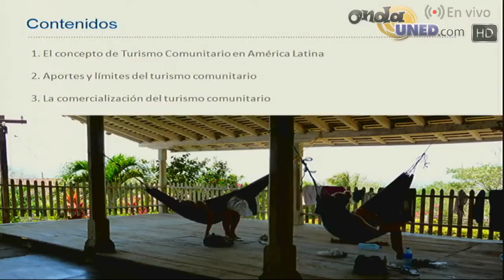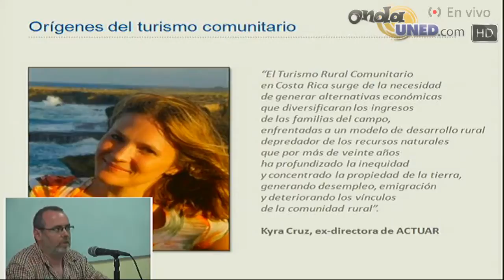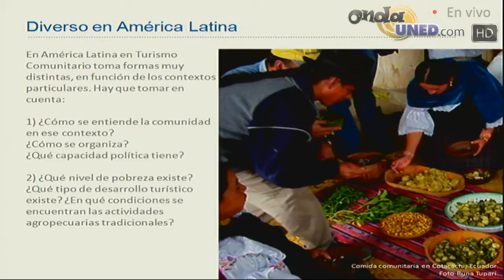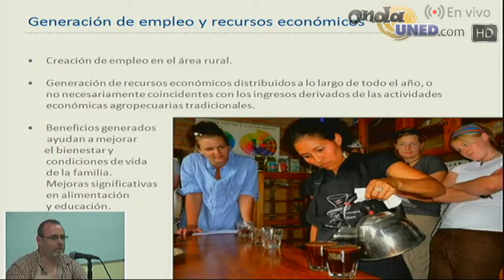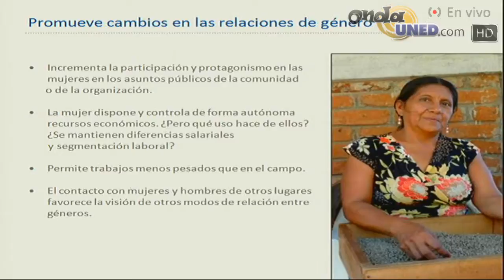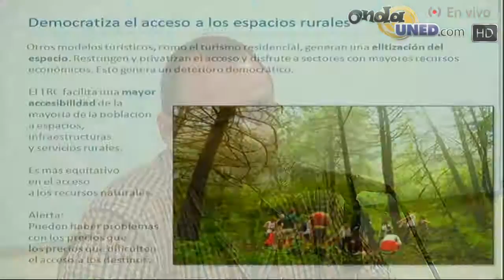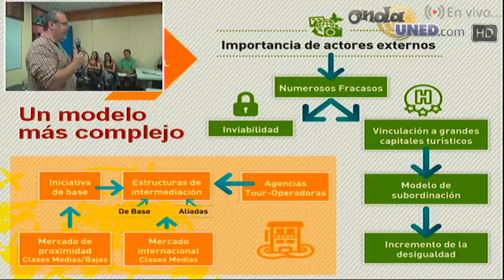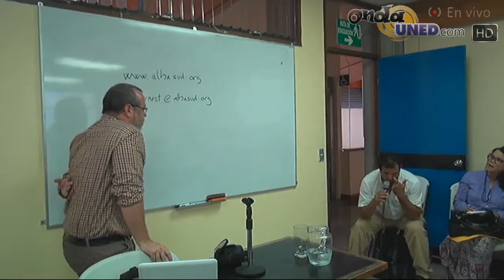Las Dinámicas Del Turismo Rural Centroamericano.